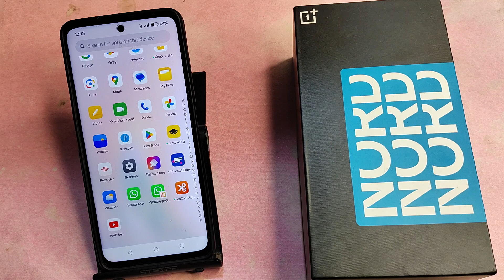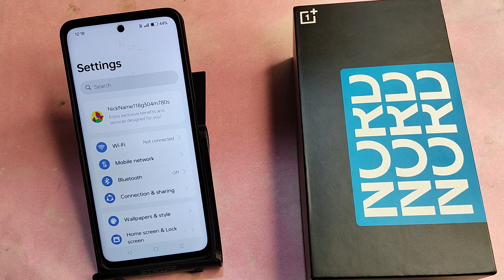OnePlus Nord CE 3 5G me AppLock kaise karen, how to set AppLock